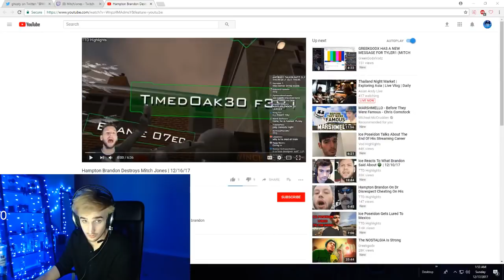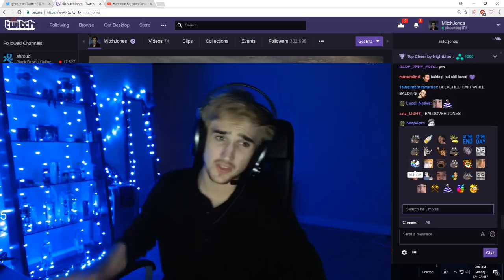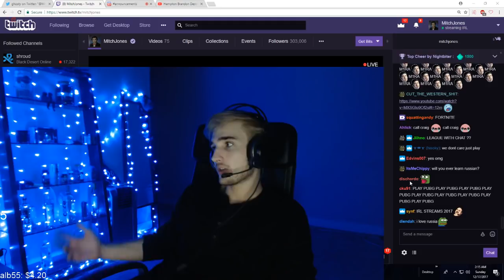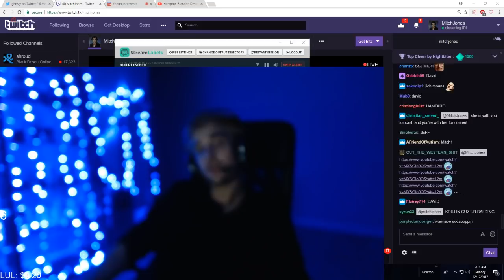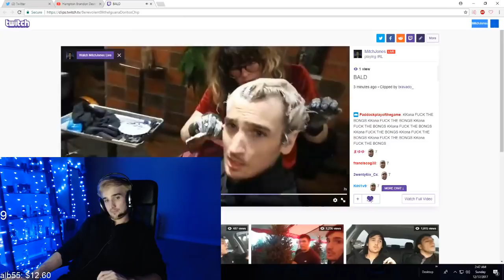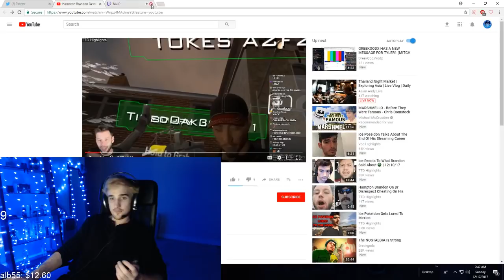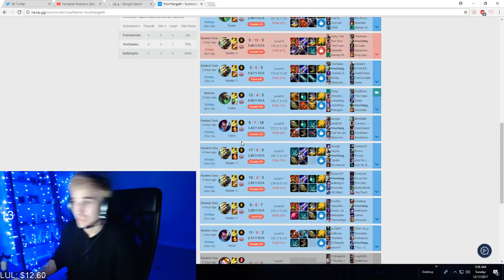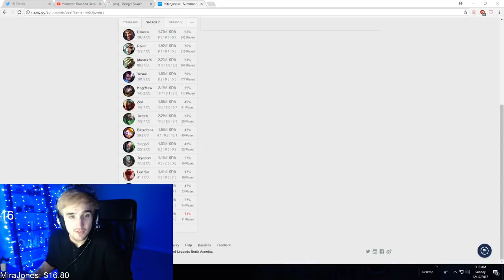NEW HAIR LUL [VOD: Dec 16, 2017]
Mitch Jones - NEW HAIR LUL [VOD: Dec 16, 2017]